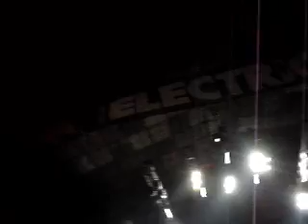11 Rage Against The Machine Sleep Now In The Fire